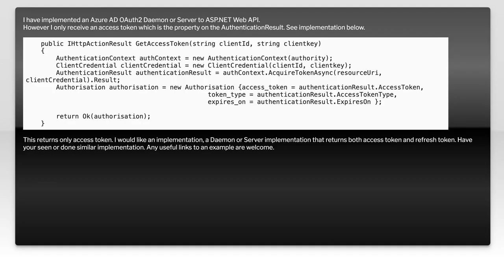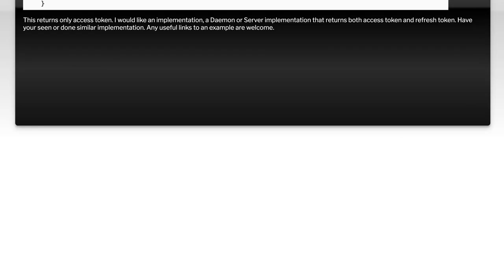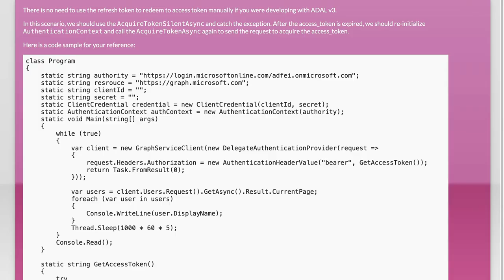How to Obtain Azure AD OAuth2 Access and Refresh Tokens in C# ASP.NET Web API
In this video, we will explore the process of obtaining OAuth2 access and refresh tokens using Azure Active Directory in a C# ASP.NET Web API application. You'll learn how to securely authenticate users and manage their sessions effectively, enabling seamless access to your API. Whether you're building a new application or enhancing an existing one, this guide will provide you with the essential steps and best practices to implement token-based authentication with Azure AD.

Today's Topic: How to Obtain Azure AD OAuth2 Access and Refresh Tokens in C# ASP.NET Web API

Related to: azuread, oauth2, accesstokens, refreshtokens, c#, asp.net, webapi, azureactivedirectory, authentication, authorization, tokenmanagement, apisecurity, #.netdevelopment,